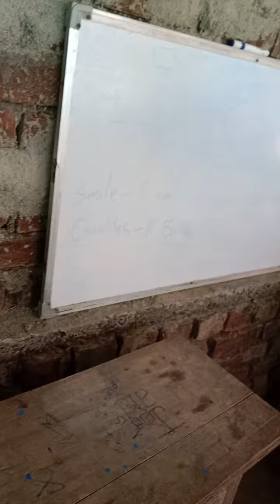Near halim chock kishanganj